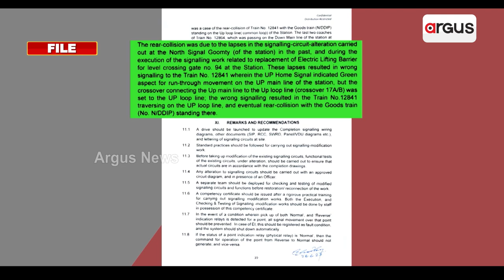CBI Conducts Continuous Interrogation With 3 Accused Of Bahanaga Train Tragedy